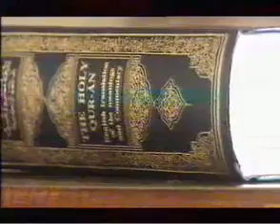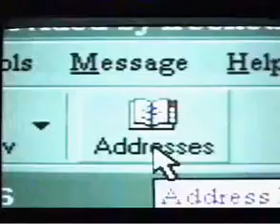A U.K. revert to Islam and her parents speak out.... Very uplifting, Alhamdulillah.flv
A U.K. revert to Islam and her parents speak out.